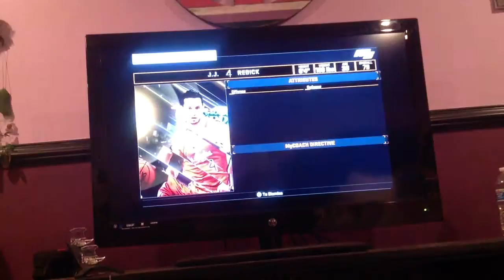Nba 2k15 lets play #3- Shane Curry Stinks!